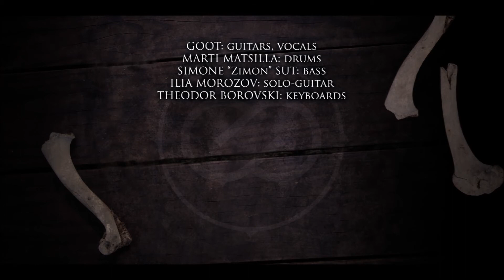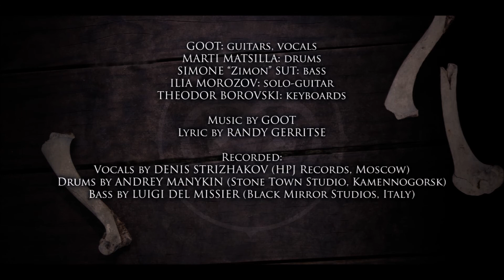GOOT - Face It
New single by GOOT, feat. Ilia Morozov on solo-guitar and Marti Matsilla on drums.

Musicians:
GOOT - guitars, vocal
Simone Sut - bass
Theodor Borovski - keybs
Marti Matsilla - drums
Ilia Morozov - solo-guitar

Mixed/mastered by Slaughtered Studio & Theodor Borovski